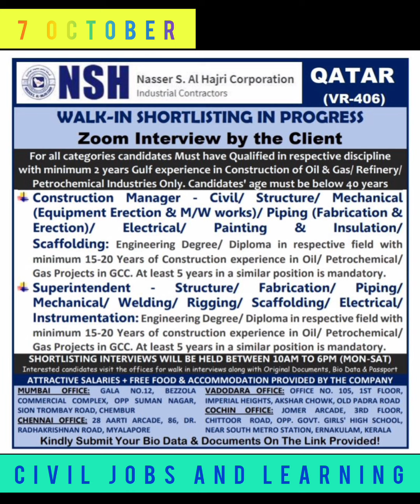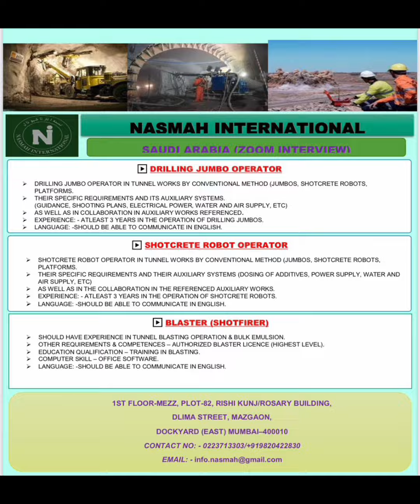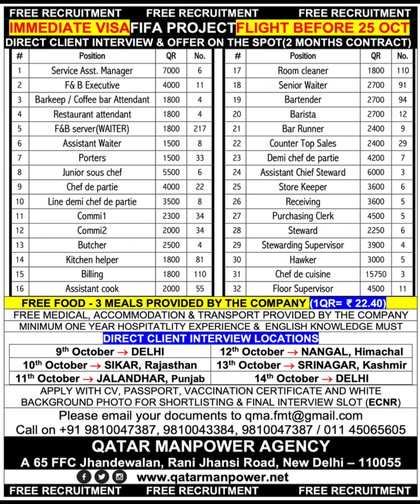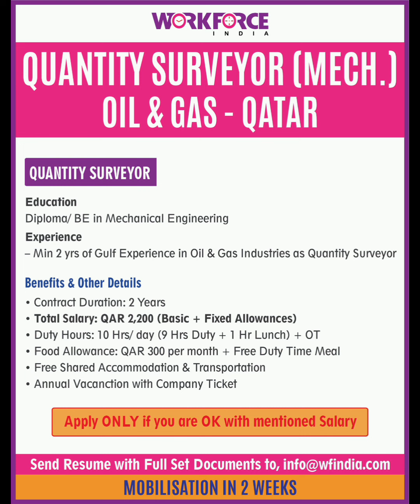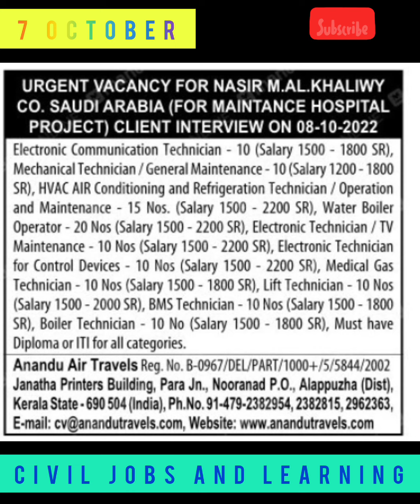7 october gulf job update || assignment abroad times today || gulf jobs || Dubai jobs for India